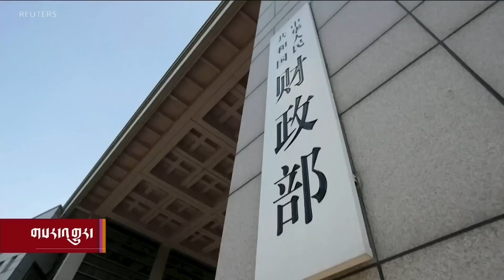Kunleng News July 5, 2023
ཀུན་གླེང་གསར་འགྱུར།  ༢༠༢༣ ལོའི་ཟླ་༧ ཚེས་༥
ཨ་རིའི་རླུང་འཕྲིན་ཁང་གི་ཀུན་གླེང་གསར་འགྱུར་ནང་ཨ་རིའི་ནང་རང་བཙན་ཉིན་མོ་སྲུང་བརྩི་དང་། རྒྱ་ནག་གི་ནོར་སྲིད་དྲུང་ཆེ་རྒྱ་ནག་ཏུ་ཕེབས་རྒྱུ། ༧གོང་ས་མཆོག་གིས་བརྐྱངས་ཕྱག་མཇལ་སྐོར་བར་མཇལ་ཁ། ཐེ་ཝན་དུ་འཁྲུངས་སྐར་སྔ་བསྣུར་སྲུང་བརྩི། རྗེ་མི་ལ་རས་པའི་ཐང་ག་འགྲེམས་སྟོན། འཛམ་གླིང་དཀྱིལ་ཤར་ས་ཁུལ་གྱི་དཀའ་རྙོག་སོགས་ཡོད།
US Independence Day Celebrations, Secretary Yellen’s China Visit, Israel – Palestinian Clashes, Dalai Lama’s 88th Birthday in Taiwan, Special Milarepa Thangka, a Pre-Celebration of Dalai Lama's Birthday,  The Dalai Lama grants audience to the prostrating monk from Tibet.

00:00 མགོ་བརྗོད།
00:57 ཨ་རིའི་ནང་རང་བཙན་ཉིན་མོ་སྲུང་བརྩི།
03:20 རྒྱ་ནག་གི་ནོར་སྲིད་དྲུང་ཆེ་རྒྱ་ནག་ཏུ་ཕེབས་རྒྱུ
06:31 ༧གོང་ས་མཆོག་གིས་བརྐྱངས་ཕྱག་མཇལ་སྐོར་བར་མཇལ་ཁ།
09:29 རྗེ་མི་ལ་རས་པའི་ཐང་ག་འགྲེམས་སྟོན།
12:33 ཐེ་ཝན་དུ་འཁྲུངས་སྐར་སྔ་བསྣུར་སྲུང་བརྩི།
15:00 འཛམ་གླིང་དཀྱིལ་ཤར་ས་ཁུལ་གྱི་དཀའ་རྙོག་སོགས་ཡོད།